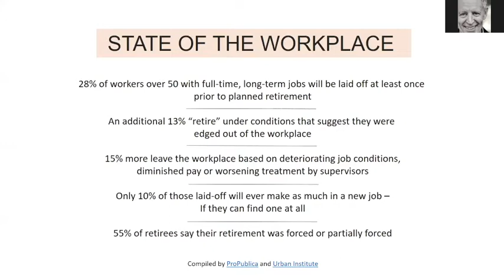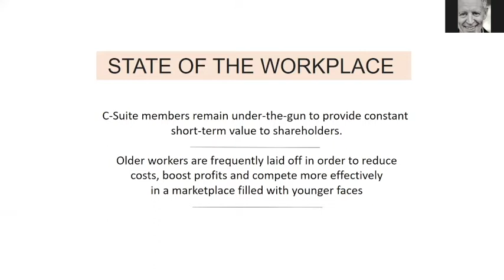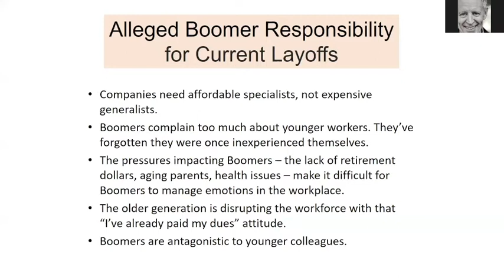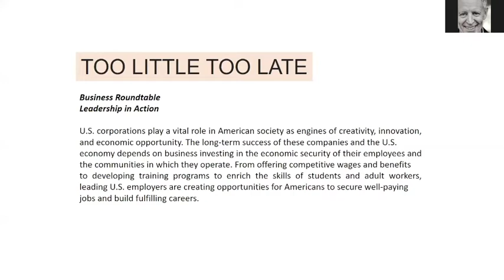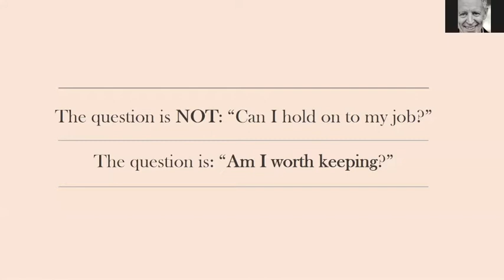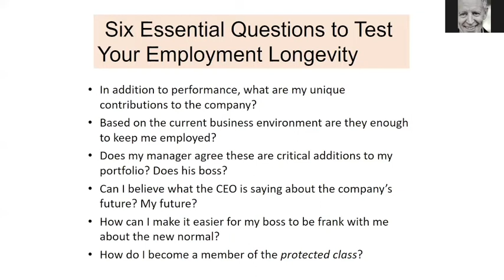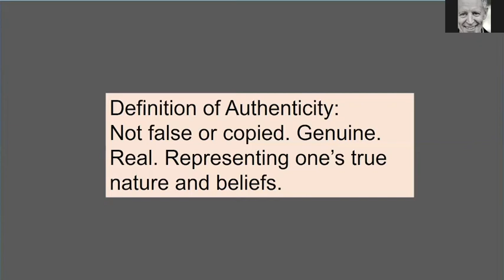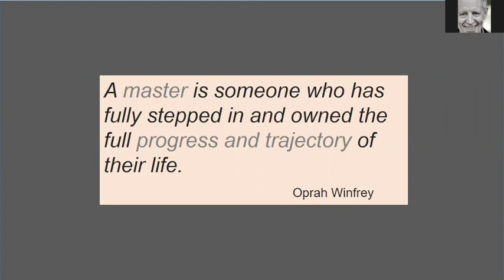Where You Are Today with Your Career w/Howard Fishman #1| LOVE Yourself Project | June 2020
If you haven't already registered for our free monthly programs full of informative recorded and live presentations, interviews with people from all walks of life, and special workshop opportunities, sign up